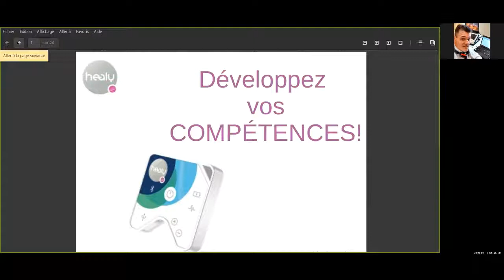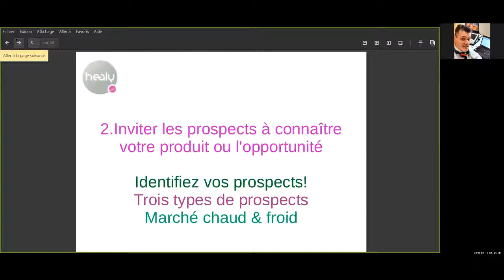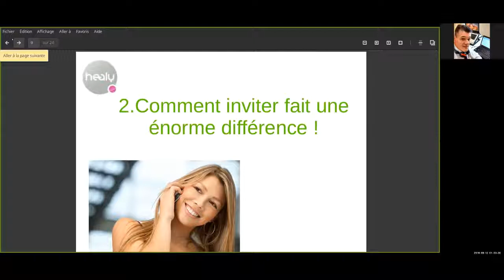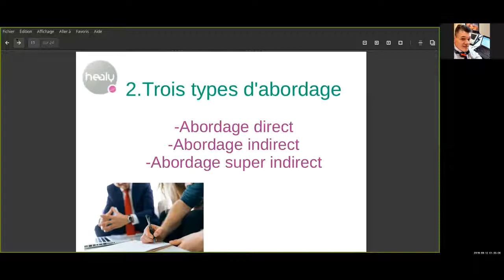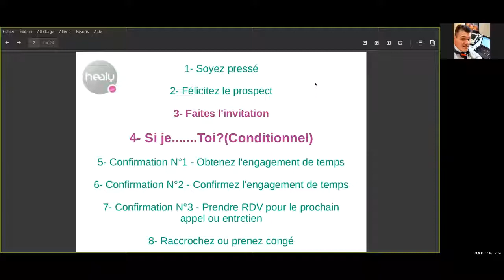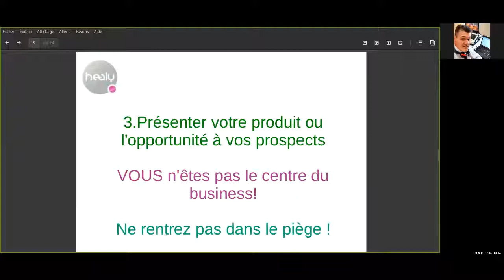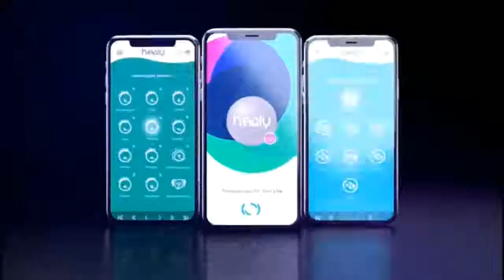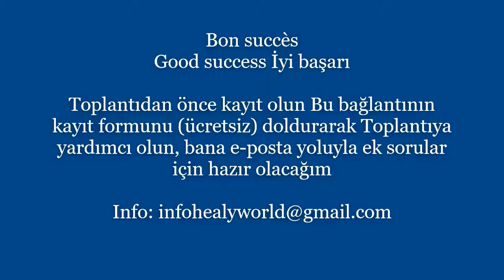Formation HealyWorld 3eme Etape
Aimez, invitez vos ami(es) & partager
Bienvenue à Healy World la troisième phase d'un distributeur
Etape 3

Skype: leaderworks

Kind Regards,
Luis Andreu ( LeaderWorks)